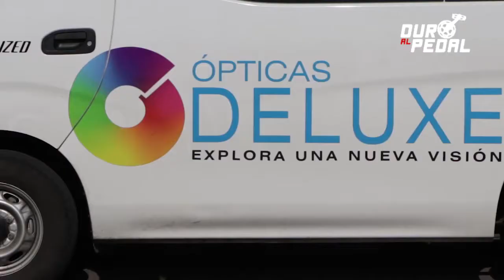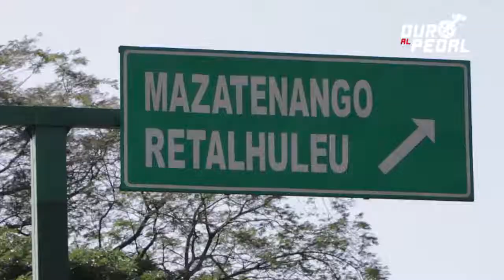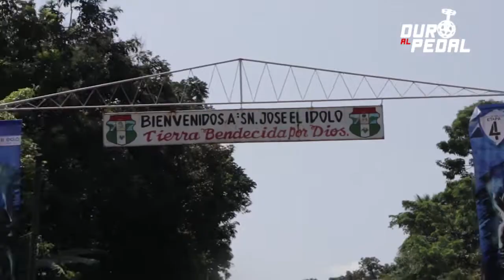ETAPA 4 - 58 VUELTA CICLISTA A GUATEMALA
RESUMEN ETAPA 4 DE LA 58 VUELTA CICLISTA A GUATEMALA

Un día más del máximo evento deportivo del año se ha disputado en las calles y carreteras de nuestra bella Guatemala. Esta vez le toco a Amatitlán ser la sede para la salida de la caravana multicolor.

Los pedalistas recorrieron 121 kilómetros hasta llegar a San José el Ídolo Suchitepéquez. Debieron pasar por 3 metas volantes, las cuales fueron adueñadas por el peruano Alain Quispe que con esta extraordinaria demostración en el sprint, desplaza a Stephan Bakker de la general de metas volantes.

En la meta varios ciclistas tenían la oportunidad de cruzar primero pero fue el mismo Stephan Bakker quién logró pasar primero la rueda por la línea final con un tiempo de 2 horas 44 minutos y 10 segundos.

El guatemalteco del equipo decorabaños, Alfredo Ajpacajá, se mantiene como el líder general de la 58 Vuelta Ciclística a Guatemala.

No se pierda nuestra transmisión en vivo a partir de las 8 de la noche en donde analizaremos todo lo sucedido en el máximo evento deportivo del año.

Presentado por SpecializedGua Macizo BMW Motorrad Guatemala Windsor Ciclismo Guatemala Don Arturo Ópticas Deluxe